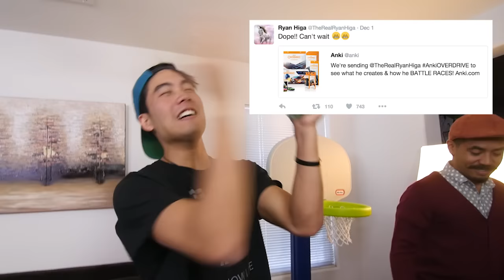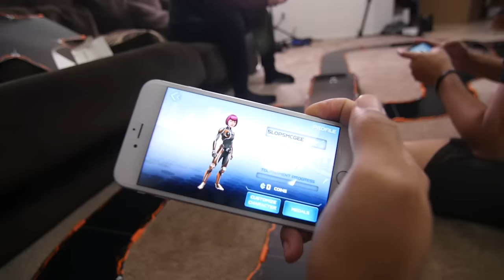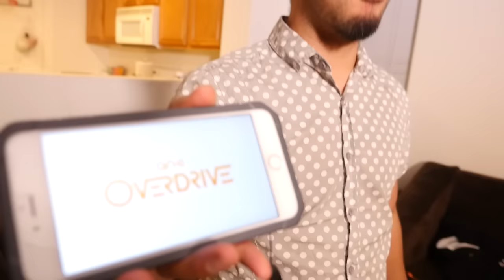Playing Anki Overdrive!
Sean, Will, Greg and I go at it in Anki Overdrive, proving once again we are kids at heart.